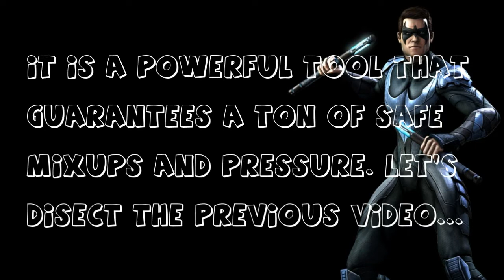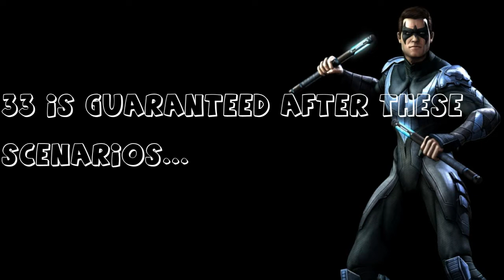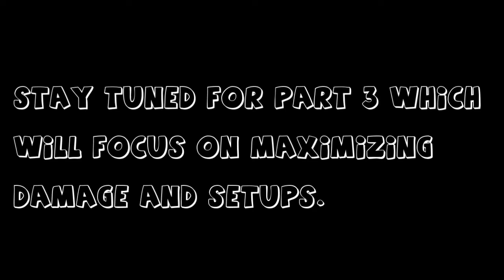Emergence OF Escrima Stance Part 2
Looking into the power of 33 mixups and escrima cancels as well as a use for scatterbomb. This video explores the properties of the 33 string and it's hidden uses.